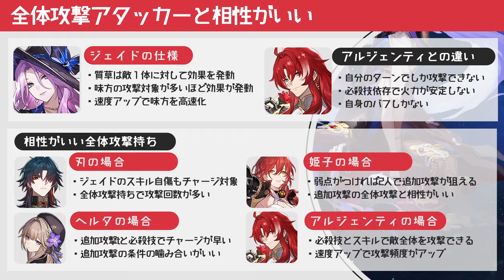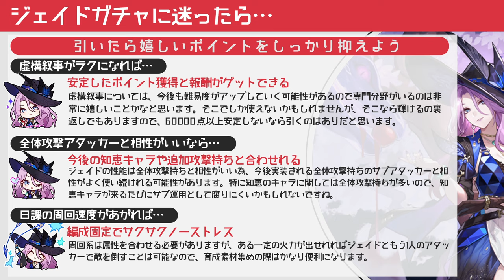【崩壊スターレイル】ジェイドって虚構叙事強いけど、それ以外で引く理由はあるの？ガチャに迷った人に向けて引くと嬉しいメリットを紹介。どこにでもいる普通の微課金プレイヤーの解説【崩スタ】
今回は「ジェイドって虚構叙事強いけど、それ以外で引く理由はあるの？」を紹介していきます。

00:00 オープニング
00:51 虚構叙事が圧倒的にラクに
02:56 全体攻撃アタッカーと相性がいい
06:18 日課の周回速度アップ
07:59 ガチャについて

-GAME INFO-
■対応ハード：PlayStation 5、 PlayStation 4、 iOS、 Microsoft Windows、 Android
■ジャンル： アドベンチャーゲーム、 ストラテジーゲーム、 ローグライクゲーム
■開発元：miHoYo、 COGNOSPHERE PTE. LTD.